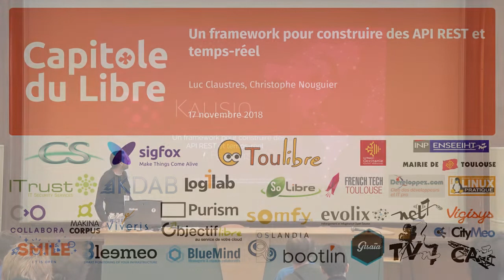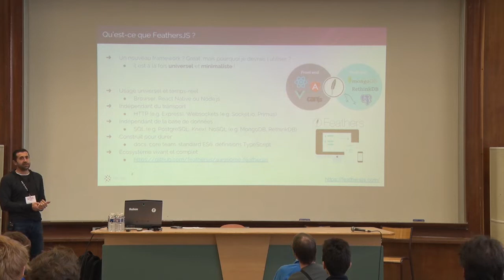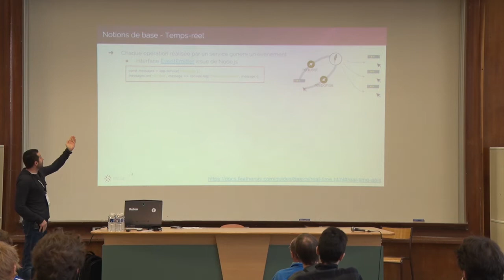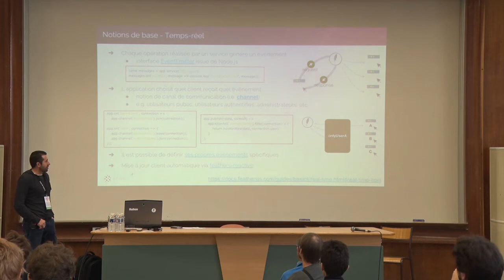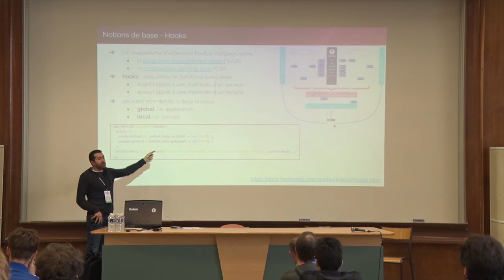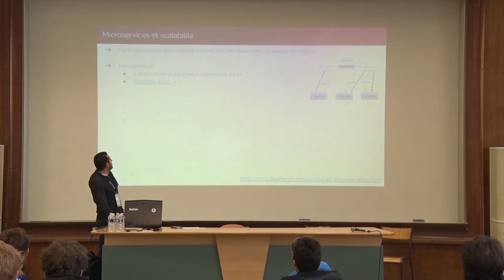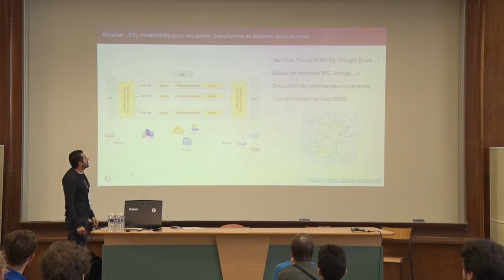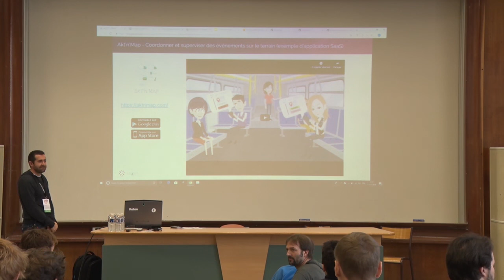Un framework pour construire des API REST et temps-réel — Luc Claustres, Christophe Nouguier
Avec Feathers vous pouvez créer des prototypes en quelques minutes et mettre des services temps-réel et des API REST en production sous quelques jours. Sérieusement ! Ce qui rend Feathers si spécial c’est son impressionnante liste de fonctionnalités:
* Opérations CRUD via des Services, exposant des API REST ou temps-réel.
* Indépendant du stockage avec + de 15 connecteurs à des sources de données incluant MongoDB, Postgres, RethinkDB et S3, à travers une interface de requête unifiée.
* Usage universel: dans le navigateur ou React Native via le client Feathers et côté serveur avec Node.js.
* Indépendant du transport via de légères interfaces à Express (protocole HTTP) ou des libraries websockets telles que Socket.io ou Primus.
* Moderne et construit pour durer sur le standard JavaScript ES6.
* Incroyable écosystème de plugins (e.g. authentification, autorisations, mailing, scalabilité, etc.).

Nous présentons des cas d’usage réels de ce framework et comment l’utiliser pour développer des applications avec un code élégant et flexible.